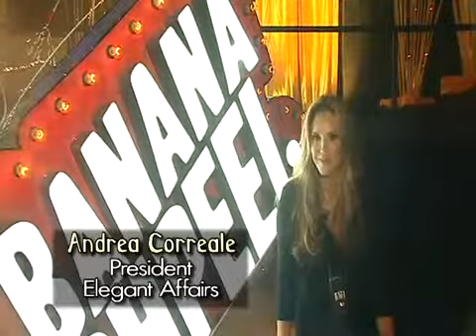Elegant Affairs Caterers Hosts Cirque du Soleil Party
Highlights from the Cirque du Soleil party, hosted by Andrea Correale of Elegant Affairs Caterers.